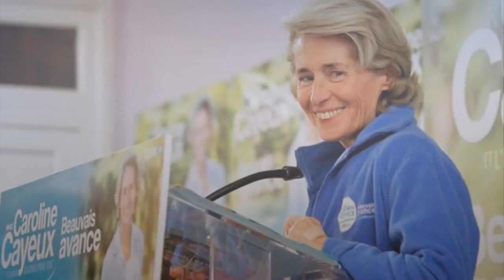Un poisson d'avril qui pa sse très mal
Caroline Cayeux, mairesse du la ville de Beauvais, aurait peut-être dû s'abstenir de faire ce genre de blague pour un 1er avril. En effet, les habitants de sa ville ont compris la supercherie et n'ont pas trouvé ça franchement drôle.